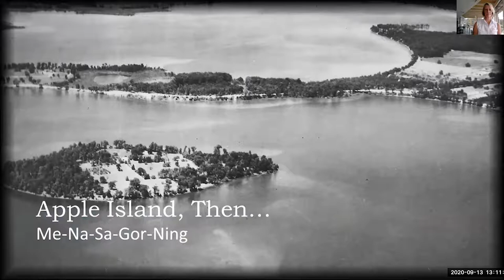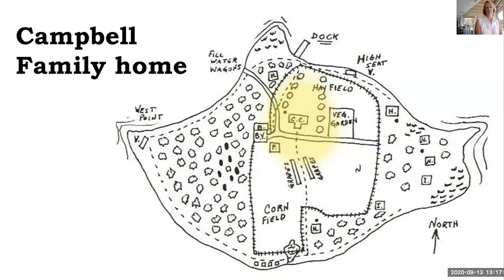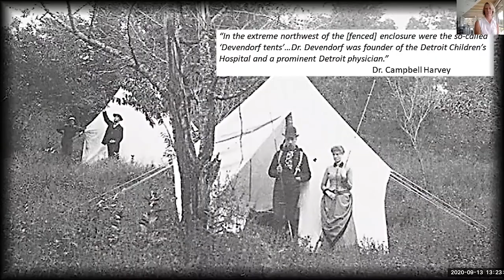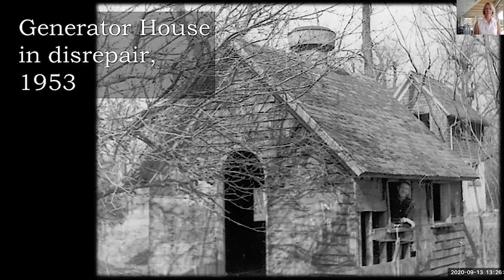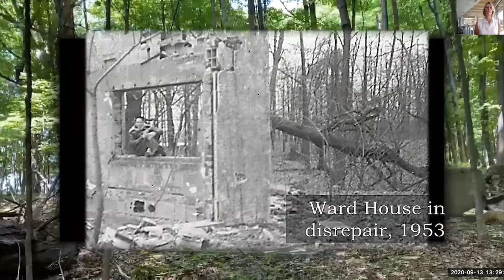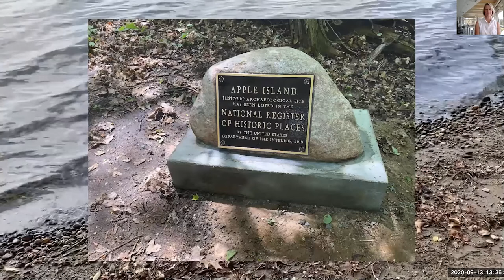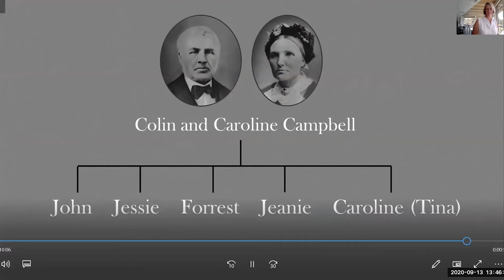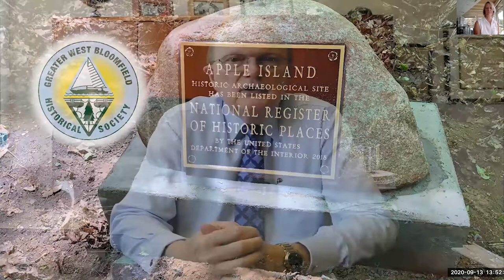September 2020 Virtual Open House - 50th Anniversary of WBSD Ownership of Apple Island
Virtually celebrate Apple Island’s 50th anniversary of WBSD ownership with island historian Christy Forhan sharing stories, artifacts, and images.